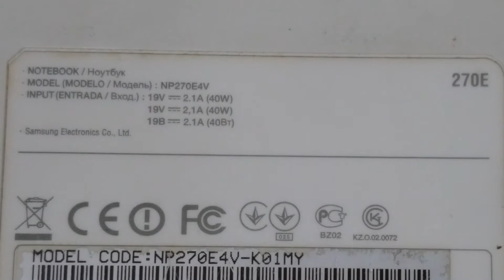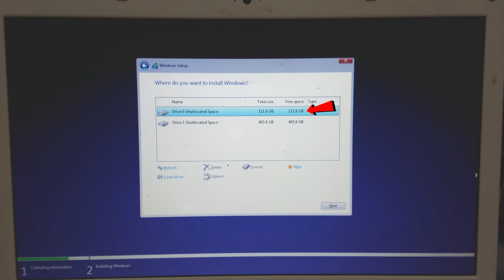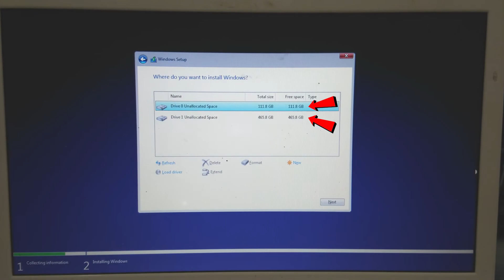Laptop Upgrade - Samsung 270e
Laptop Upgrade

Samsung 270e

Pasang SSD dan Hardisk Caddy
Saiz caddy : 9.7mm

Muzik Latar:
Title: Sax by MBB